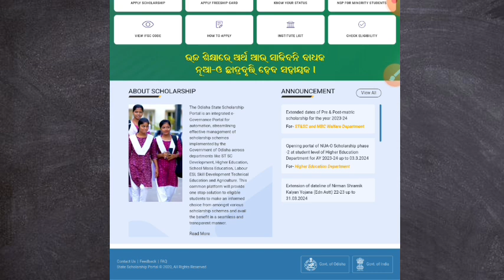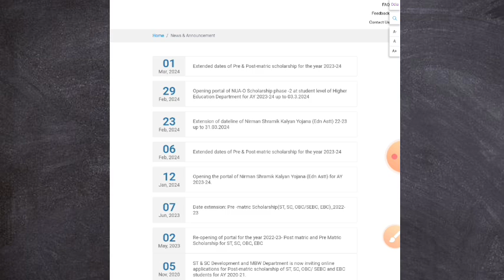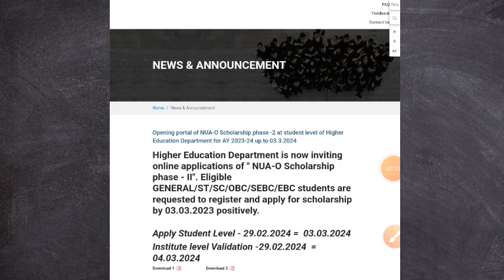NUA-O SCHOLARSHIP ONLINE APPLY START || PRE & POST MATRIC SCHOLARSHIP UPDATE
NUA-O SCHOLARSHIP ONLINE APPLY START || PRE & POST MATRIC SCHOLARSHIP DATE EXTEND